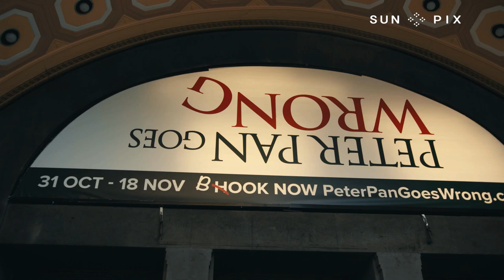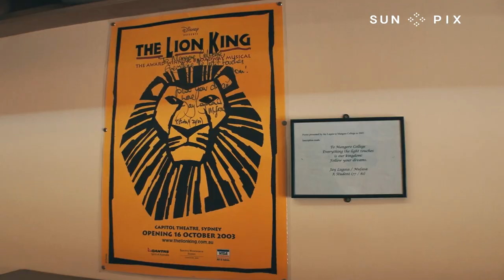Jay Laga’aia in Peter Pan Goes Wrong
He’s one of our best-known acting exports, and he’s back with piracy on his mind...

John Pulu caught up with Jay Laga’aia, who’s channeling his inner pirate in the hit West End comedy Peter Pan Goes Wrong.